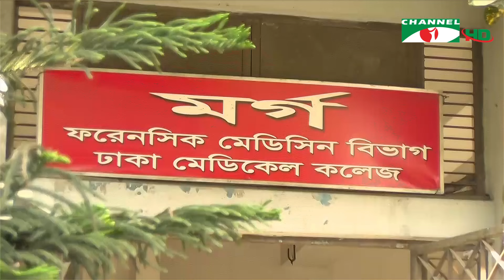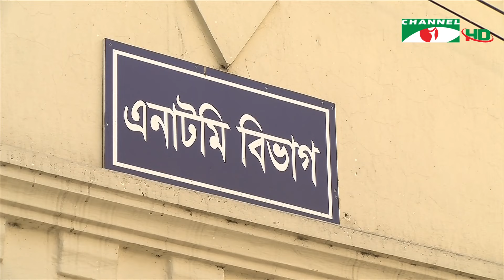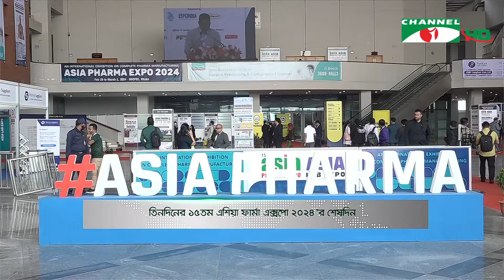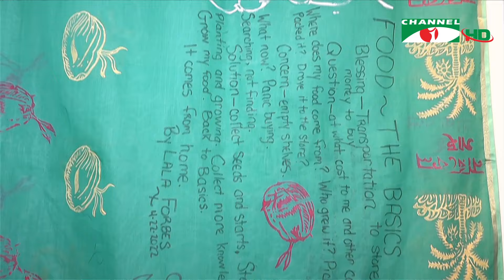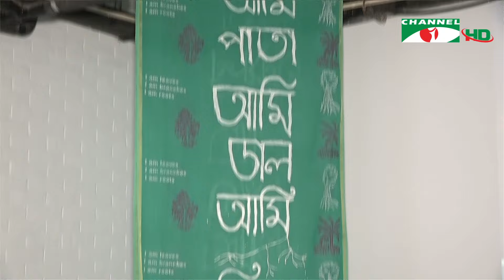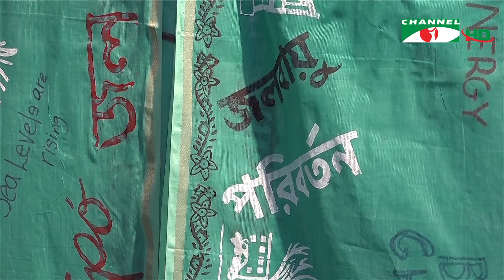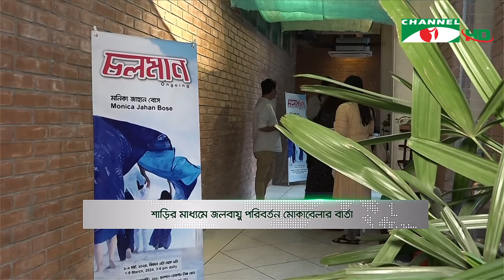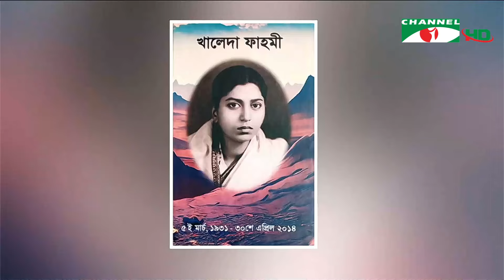চ্যানেল আই সন্ধ্যা ৭ টার সংবাদ | Channel i News 7 pm | 02 March, 2024